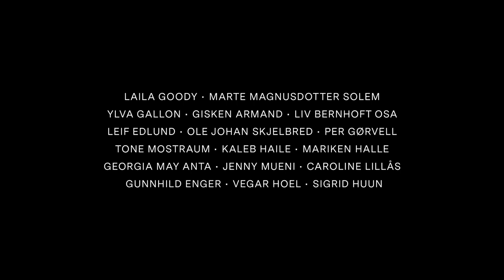HIM Trailer | VIFF 2021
Him
Guro Bruusgaard
Norway
Sat. Oct 2, 6:30 pm, Rio
Sat. Oct 9, 3:45 pm, Kay Meek
Over the course of one day, three men, Petter, Eirik, and Harald, suffer humiliation or emasculation from women, reacting with self-imposed alienation and increasingly aggressive behaviour. As her feature debut, Him showcases Guro Bruusgaard’s eye for the liminal space between comedy and tragedy. Empathetic insights into the vulnerable inner lives of Petter, Eirik, Harald are punctuated by provocative moments of humour as the film offers a thoughtful, lively conversation about masculinity in society.

The 40th Vancouver International Film Festival runs October 1–11, 2021.